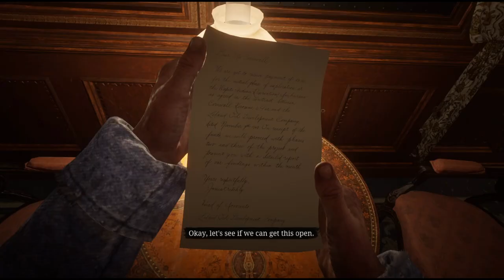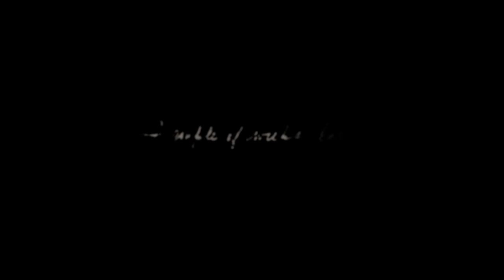GENTLEMEN!! | Red Dead Redemption 2 - Part 2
Welcome Back, Cowboy! To the land of Red Dead Redemption 2's Story Mode!

Shorter Version: Noy Out Yet

"Stay Strong. Stay...with...Me,"

Uploaded On April 16, 2024
A   Slimed Artist   Video